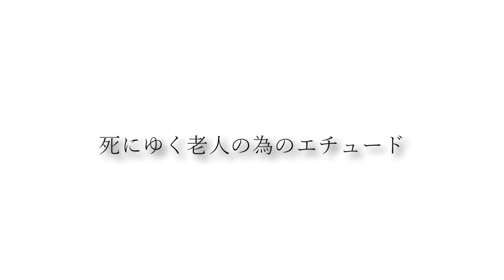死にゆく老人の為のエチュード440hz